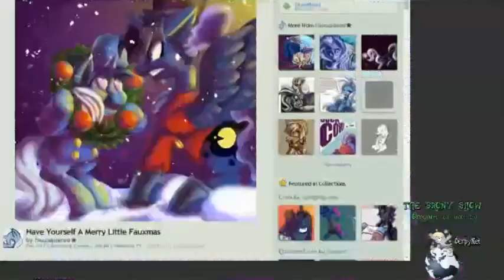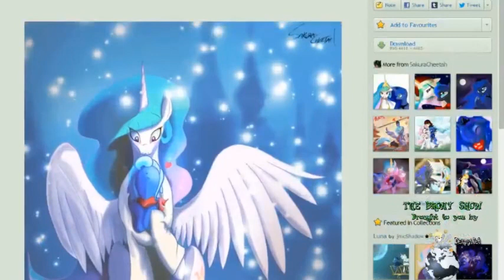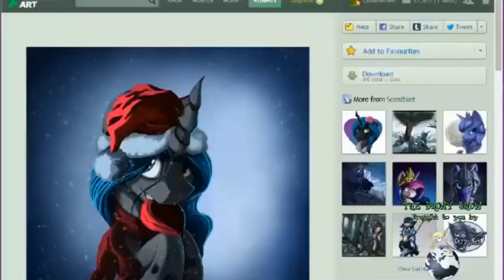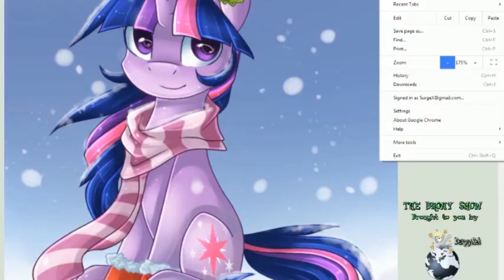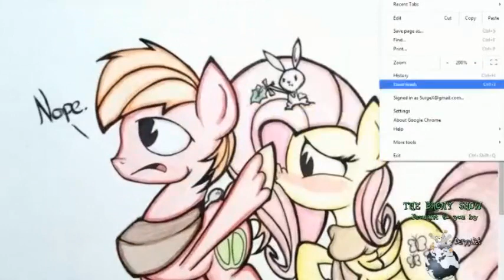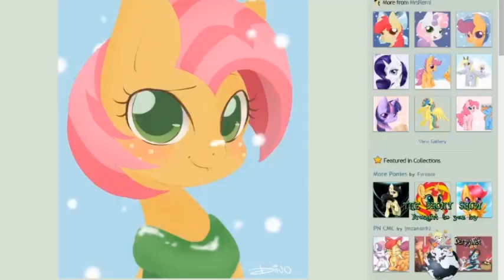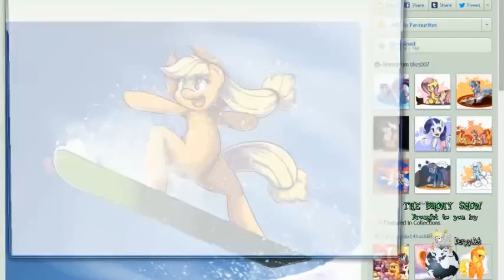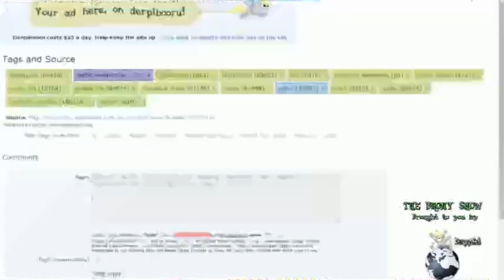The Brony Show 164 Pt. 2 - Holiday Art Critique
The Brony Show Episode 164 Pt. 2 - Holiday Art Critique

Hello Everypony!
To get into the holiday spirit, We've collected a number of fan pieces to share and give our opinions on; what we love and what we don't like so much.